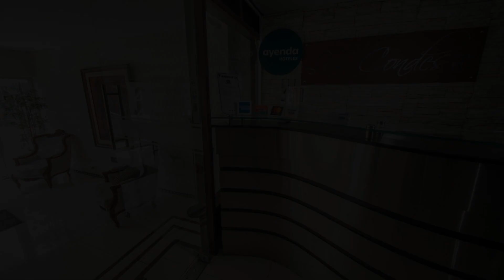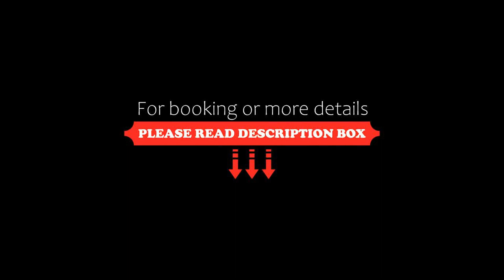Ayenda Las Condes, Trujillo, Peru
About Property:
Ayenda Las Condes is located in Trujillo. Free Wi-Fi access is available at this hotel. Plaza de Armas is a 10 minute walk from the property.
All of the rooms at Ayenda Las Condes will provide you with a desk, bed linens, a TV, and a fan. The private bathrooms feature a shower and come with free toiletries and towels.
At Ayenda Las Condes you will find a 24-hour front desk and a snack bar. A tour desk and luggage storage service are also availabl...
Property Type: Hotel
Address: Isabel de Bobadilla 440 Urb. El Recreo, 5144 Trujillo, Peru
Searching For
1. Ayenda Las Condes - Trujillo - Peru
2. Ayenda Las Condes - Trujillo - Peru Address
3. Ayenda Las Condes - Trujillo - Peru Rooms
4. Ayenda Las Condes - Trujillo - Peru Amenities
5. Ayenda Las Condes - Trujillo - Peru Offers and Deals
Audio Credit:
Track Title: Reasons To Hope
Artist: Reed Mathis